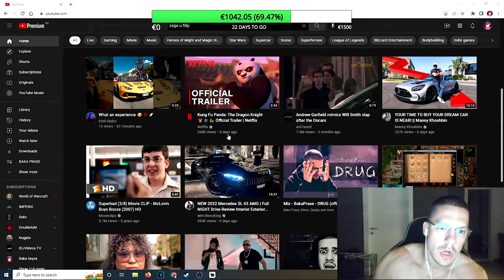BAKA PRASE REAKCIJA NA KUNG FU PANDU